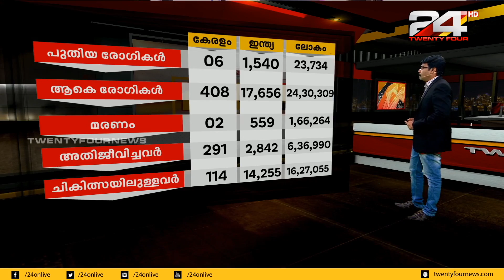കൊവിഡ്;ലോകത്താകെയുള്ള സാഹചര്യങ്ങൾ എന്തൊക്കെ?